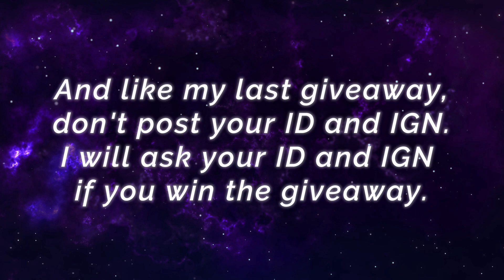No Mercy Hyper Natan Brutal 18 Kills [ Top Global Natan ] glenys pov - Mobile Legends Emblem Build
No Mercy Hyper Natan Brutal 18 Kills [ Top Global Natan ] glenys pov - Mobile LegendsTop Global Rank & Pro Player Gameplay Emblem And Build.

Player               : glenys pov
Team                : STARS INDO
Emblem           : Custom Mage Emblem (Agility, Observation, Mystery Shop)
Battle Spells   : Retribution
Build                 : Ice Hunter's Magic Shoes, Feather of Heaven, Holy Crystal, Calamity Reaper, Concentrated Energy, Divine Glaive.